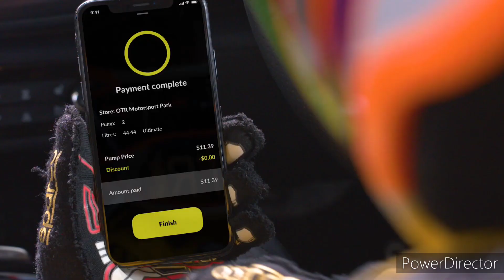Limestone Coast 96.1SAFM - 6PM Update Sponsored by Nissan Qashqai ST, Wednesday February 15th 2023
With Alicia McFarland (News and Sport) and Katie Martin (Weather)